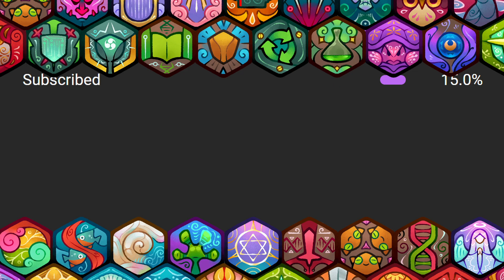TOP 41 TRIPLE AQUA TAUNT BUILD | ORIGIN LEADERBOARDS | AXIE INFINITY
Code: 5L33PY4X13 - Support Lokal Idolo!

Axie Trainer: Oathkeeper | PUZZLE # 20
⭐2123
RANK: 41
TIER: CHALLENGER

Time stamp
00:00 INTRO & TEAM COMPOSITION
00:16 GAME 1
02:47 GAME 2
05:27 GAME 3
08:11 PRICE CHECK